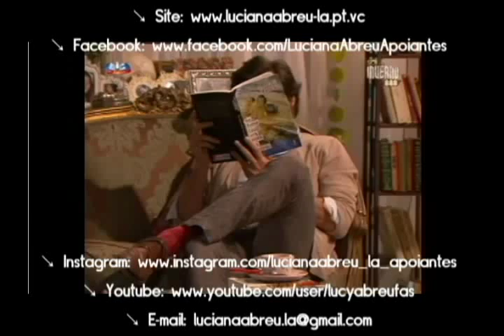Luciana Abreu - episódio 213 - Fatinha em "Sol de Inverno"